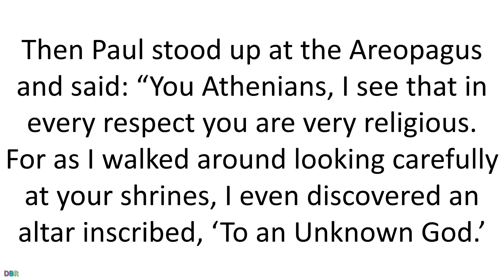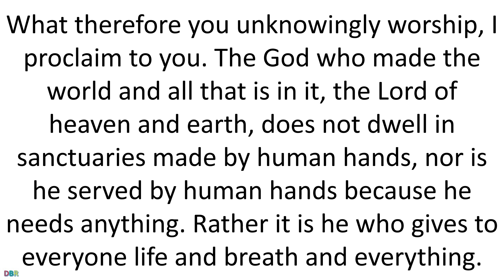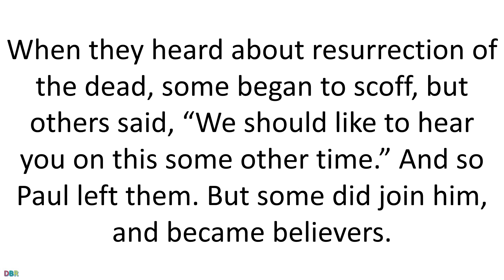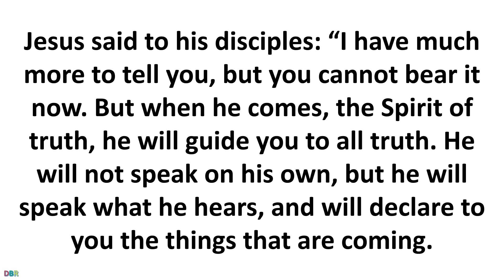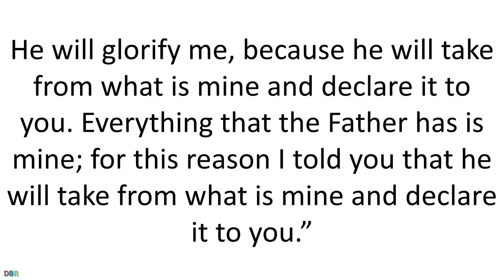20 May 2020 Catholic Mass Daily Bible Reading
20 May 2020 Catholic Mass Daily Bible Reading
May 20 2020
Wednesday of the Sixth Week of Easter
Lectionary: 293
Reading 1ACTS 17:15, 22—18:1
After Paul’s escorts had taken him to Athens,
they came away with instructions for Silas and Timothy
to join him as soon as possible.
Then Paul stood up at the Areopagus and said:
“You Athenians, I see that in every respect
you are very religious.
For as I walked around looking carefully at your shrines,
I even discovered an altar inscribed, ‘To an Unknown God.’
What therefore you unknowingly worship, I proclaim to you.
The God who made the world and all that is in it,
the Lord of heaven and earth,
does not dwell in sanctuaries made by human hands,
nor is he served by human hands because he needs anything.
Rather it is he who gives to everyone life and breath and everything.
He made from one the whole human race
to dwell on the entire surface of the earth,
and he fixed the ordered seasons and the boundaries of their regions,
so that people might seek God,
even perhaps grope for him and find him,
though indeed he is not far from any one of us.
For ‘In him we live and move and have our being,’
as even some of your poets have said,
‘For we too are his offspring.’
Since therefore we are the offspring of God,
we ought not to think that the divinity is like an image
fashioned from gold, silver, or stone by human art and imagination.
God has overlooked the times of ignorance,
but now he demands that all people everywhere repent
because he has established a day on which he will ‘judge the world
with justice’ through a man he has appointed,
and he has provided confirmation for all
by raising him from the dead.”
When they heard about resurrection of the dead,
some began to scoff, but others said,
“We should like to hear you on this some other time.”
And so Paul left them.
But some did join him, and became believers.
Among them were Dionysius,
a member of the Court of the Areopagus,
a woman named Damaris, and others with them.
After this he left Athens and went to Corinth.
Responsorial Psalm148:1-2, 11-12, 13, 14
R.    Heaven and earth are full of your glory.
or:
R.    Alleluia.
Praise the LORD from the heavens;
praise him in the heights.
Praise him, all you his angels;
praise him, all you his hosts.
or:
R.    Alleluia.
Let the kings of the earth and all peoples,
the princes and all the judges of the earth,
Young men too, and maidens,
old men and boys.
or:
R.    Alleluia.
Praise the name of the LORD,
for his name alone is exalted;
His majesty is above earth and heaven.
or:
R.    Alleluia.
He has lifted up the horn of his people;
Be this his praise from all his faithful ones,
from the children of Israel, the people close to him.
Alleluia.
or:
R.    Alleluia.
AlleluiaJN 14:16
R. Alleluia, alleluia.
I will ask the Father
and he will give you another Advocate
to be with you always.
R. Alleluia, alleluia.
GospelJN 16:12-15
Jesus said to his disciples:
“I have much more to tell you, but you cannot bear it now.
But when he comes, the Spirit of truth,
he will guide you to all truth.
He will not speak on his own,
but he will speak what he hears,
and will declare to you the things that are coming.
He will glorify me,
because he will take from what is mine and declare it to you.
Everything that the Father has is mine;
for this reason I told you that he will take from what is mine
and declare it to you.”